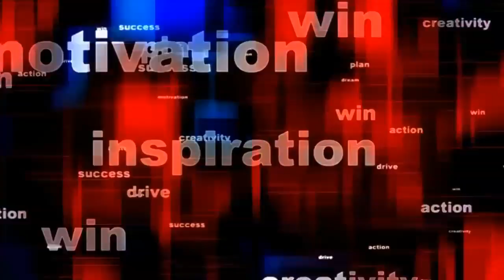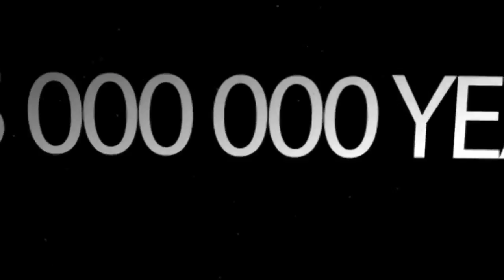What will happen to the universe after 10 quintillion years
Video is created by Karan Singh Raghav

Add me on Snapchat! Username: karansira